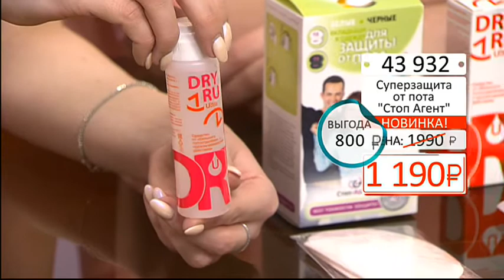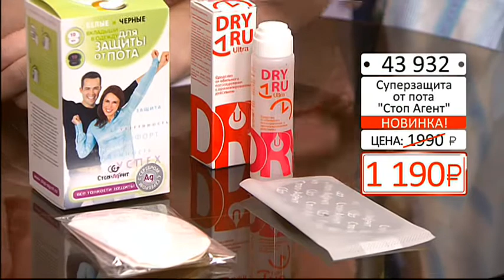Супер защита от пота Стоп Агент 1104 (Copy 1)